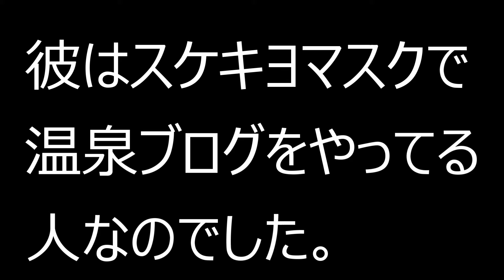【旅アニメ】栃木県の温泉で本当にあった、そんなに怖くない話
旅で本当にあった事件をアニメにしてみました。
使用曲：
サビついたカギ written by かずち